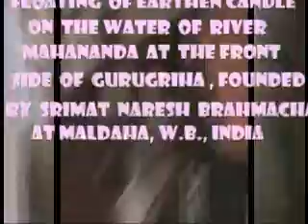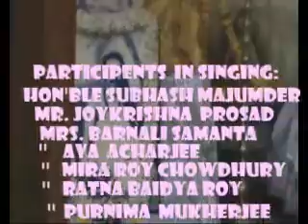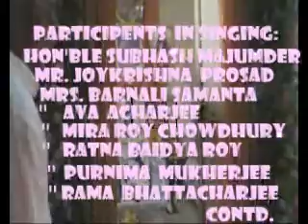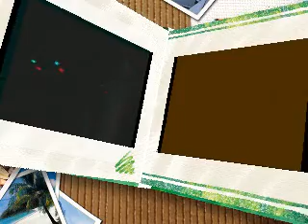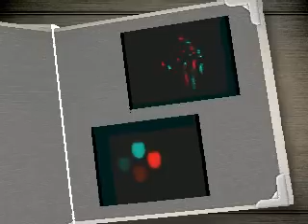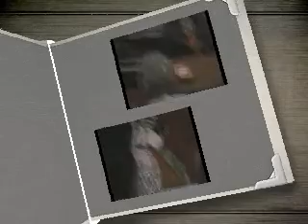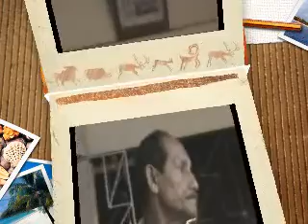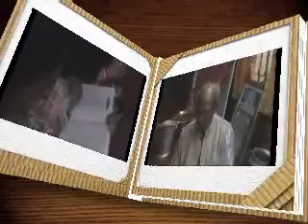SANDHYA ARARI, SANGEET & FLOATING EARTHEN CANDLE ON RIVER MAHANANDA,MALDAHA,W B , INDIA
THIS VIDEO WAS DONE AT THE TIME OF ATTENDING 111TH BIRTHDAY ANNIVERSARY OF SRIMAT NARESH BRAMACHARI, ONE RENOWNED FOLLOWER OF SADGURU BIJOY KRISHNA GOSWAMI AS WELL AS FOUNDER OF ' GURUGRIHA ', MALDAH, W.B., INDIA ON AND FROM 9TH NOV. TO 11 TH NOV.13.